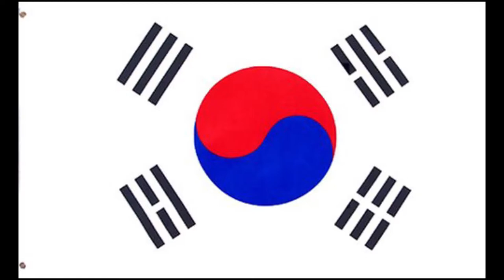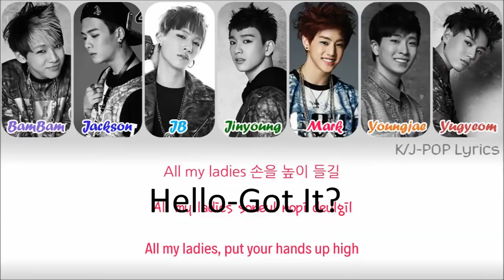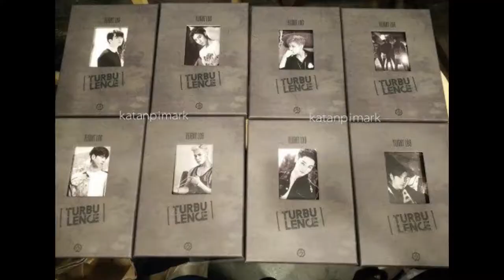107 GOT7 Facts - A Timeline of sorts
107 GOT7 Facts - A Timeline of sorts